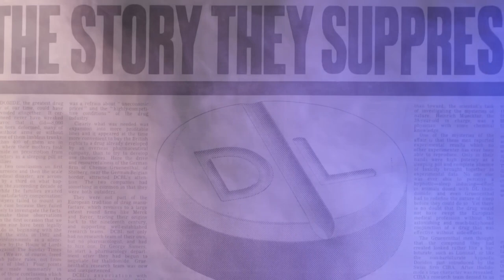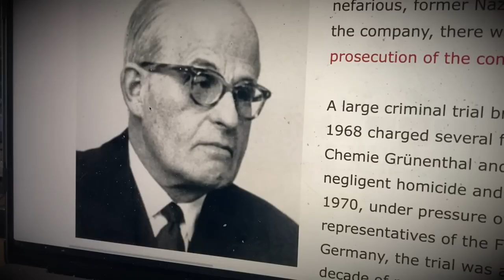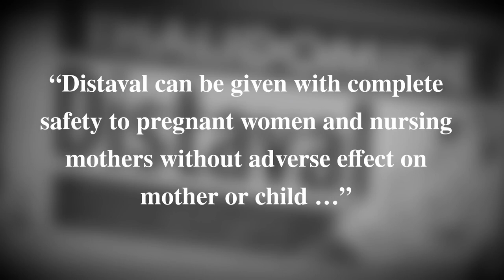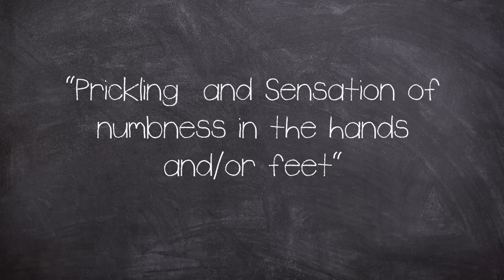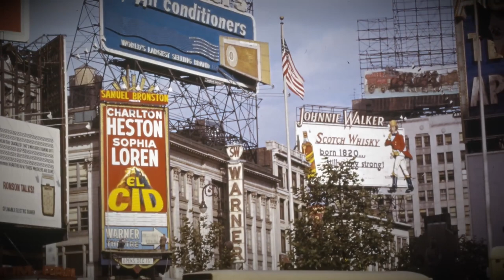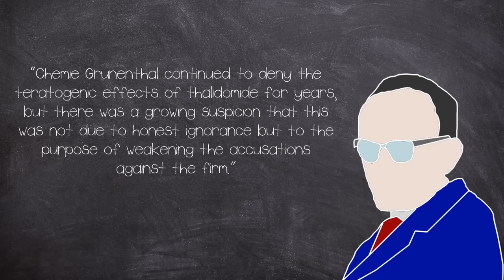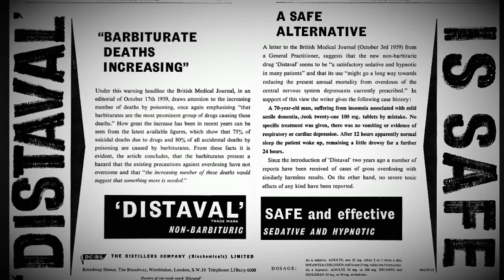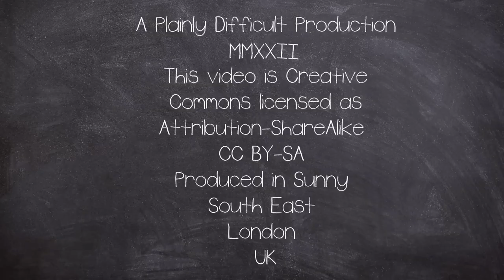Scandal: Thalidomide The worlds worst Medical Disaster? | Documentary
Once considered a wonder drug that could alleviate any form of nausea - Thalidomide, also known as Contergan, was prescribed to pregnant women. But, soon enough the wonder medicine would become a nightmare for many...